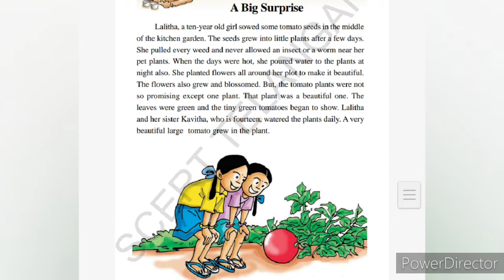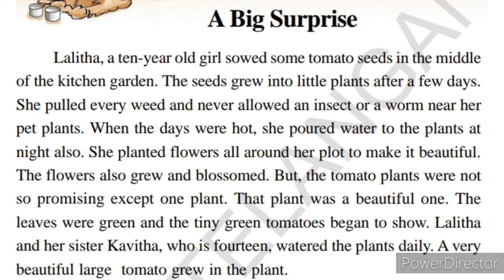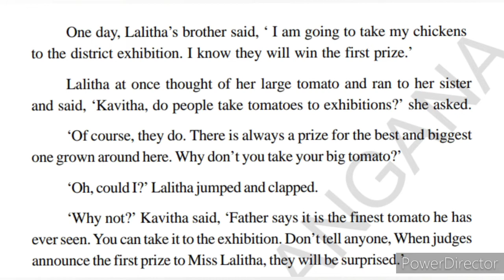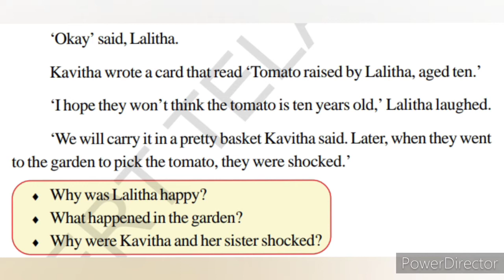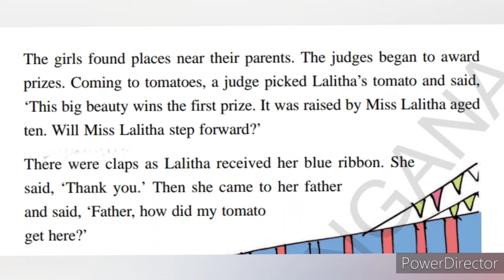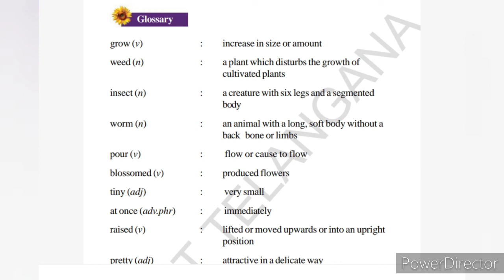5th class English "A Big Surprise" lesson Reading|English TS board online classes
5th class English "A Big Surprise" lesson Reading|English TS board online classes